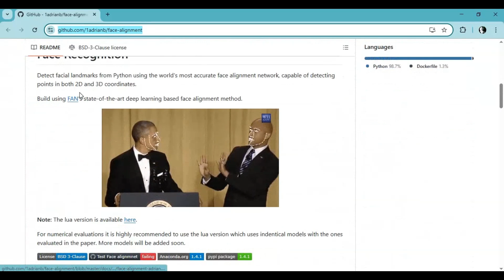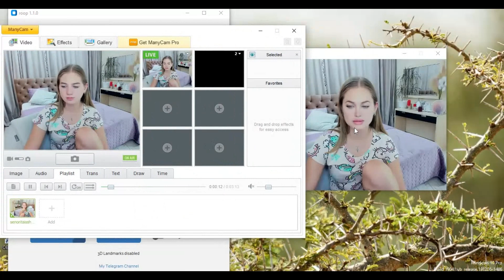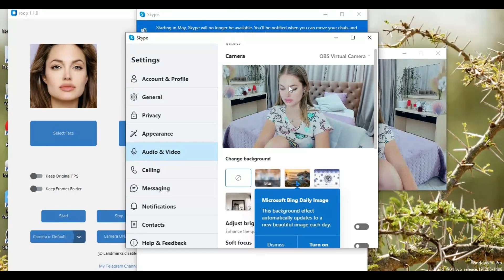"Roop Cam 1.1: Most Realistic Real-Time Face Swap on CPU, AMD & NVIDIA | 3D Landmarks + Virtual Cam"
🔴 Roop Cam 1.1 MODIFIED is Here!
Experience the most realistic and smooth face swap tool that works perfectly on CPU, AMD, and NVIDIA GPUs – no need for high-end specs!

✅ What's New in v1.1 modified:

Cam Selection Fixed (Detect Multiple Cams)

3D Landmark Detection for Realistic Eye/Lip Sync

2D & 3D Face Alignment for Better Swap Quality

Works Smooth Even When Face is Moving

Virtual Cam Support – No More OBS Workarounds!

🧠 Perfect for low-end systems and real-time performance!